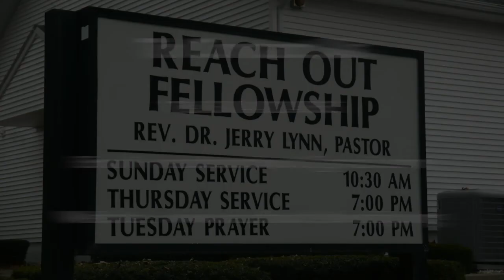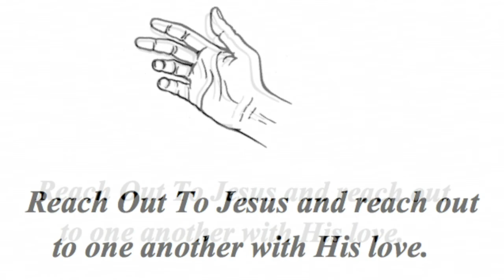Psalm 64 ~ "Oppressed But Rejoicing"